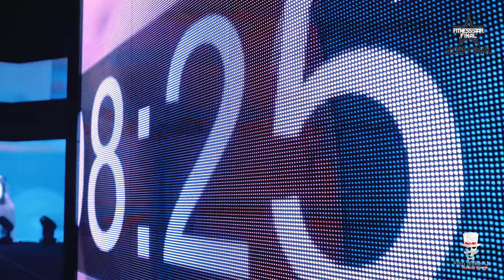(the able TV) KOZUE WATANABE